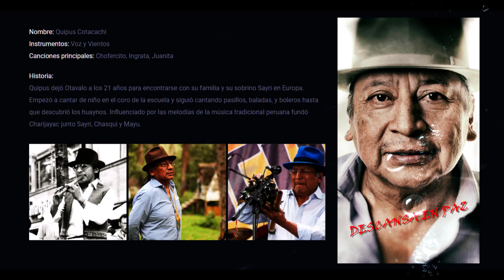Charijayac - Carretero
Charijayac (carácter noble)
Tema: Carretero
Ritmo: Huayño
Compositor: Jaime Moreira (Perú - 1984)
Álbum: Cielo Rosa
Año: 1987

A los 12 años escuche por primera vez a la agrupación Charijayac en un cassette de audio, fue el mejor regalo de un hermano mío. Mi sencillo homenaje a Quipus Cotacachi, a quien recuerdo con un gran aprecio, una de sus canciones favoritas. Descansa en paz hermano Quipus "Tio" Cotacachi.